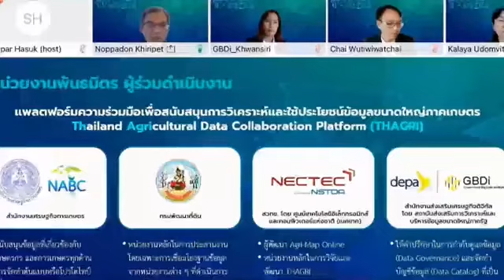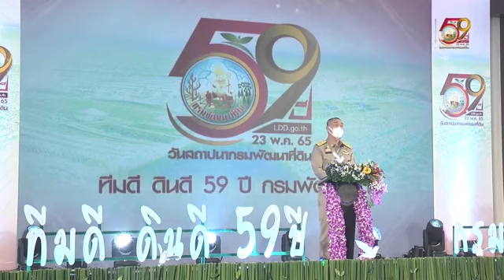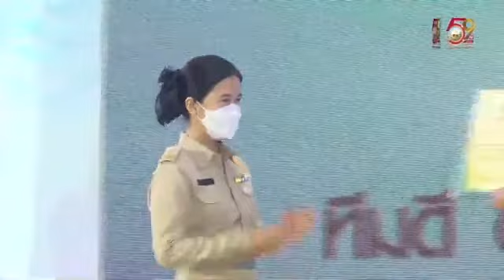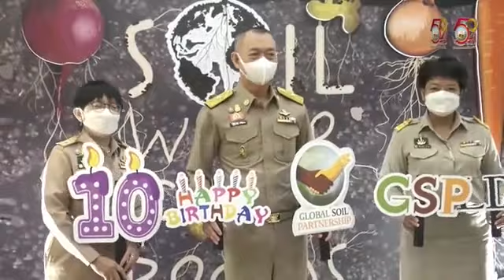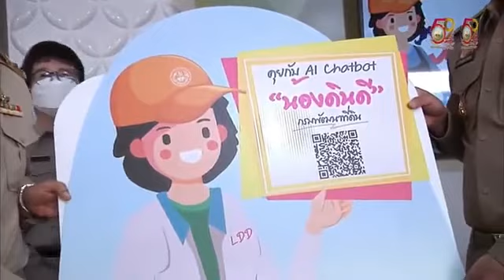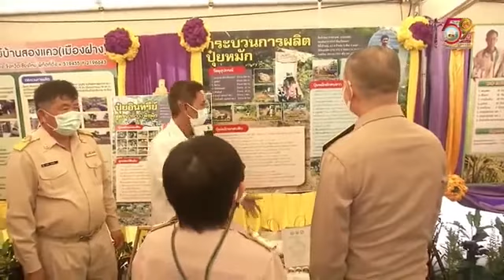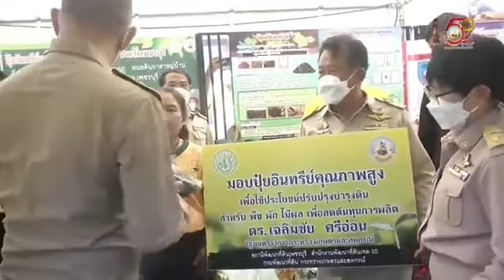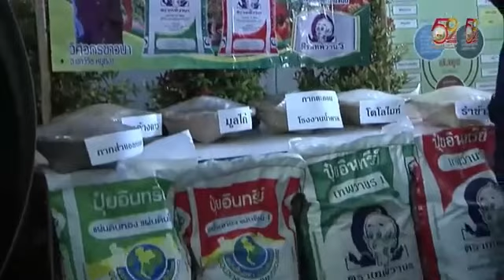Live ทีมดี ดินดี 59 ปี กรมพัฒนาที่ดิน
กรมพัฒนาที่ดิน - Live ทีมดี ดินดี 59 ปี กรมพัฒนาที่ดิน